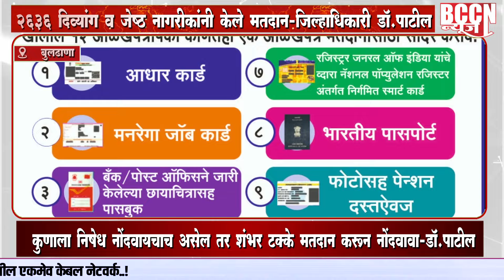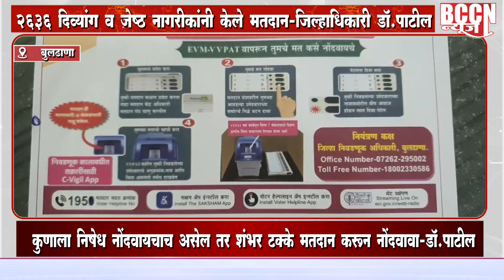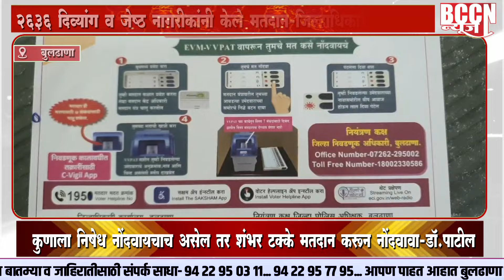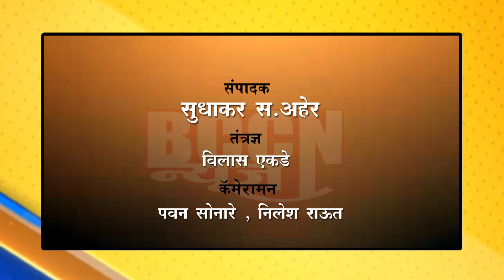buldhana - 2636 दिव्यांग व ज्येष्ठ नागरिकांनी केले मतदान - जिल्हाधिकारी डॉ. पाटील